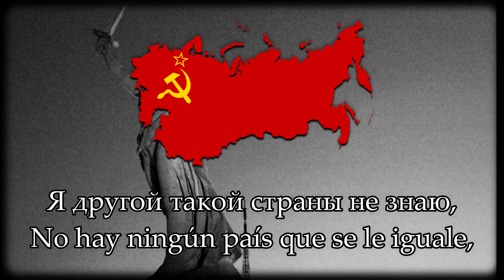Mi gigantesca y amada patria [Широка страна моя родная] | Canción patriótica soviética